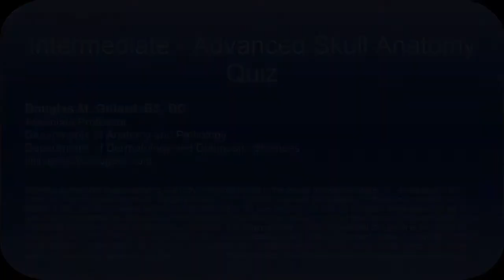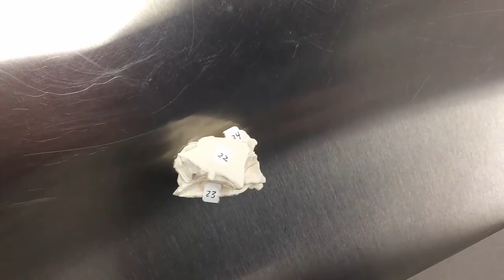Osteology of the Skull: A Quiz for Gross II Anatomy Students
In this video Dr. Gillard has laid out a numbered quiz which covers the major "pieces" of the skull, including key parts of the sphenoid, ethmoid, maxilla, and zygomatic bones. This is NOT FOR BEGINNING ANATOMY STUDENTS!